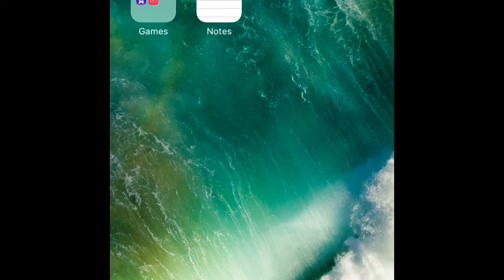LETS PLAY EPISODE 1 CANNON CART CHALLENGE PART 1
My first video!🤗🤗🤗🤗 How is it?